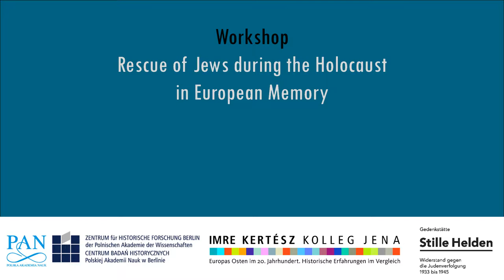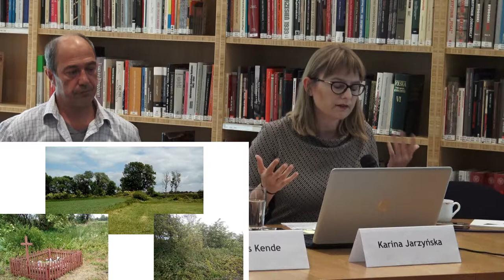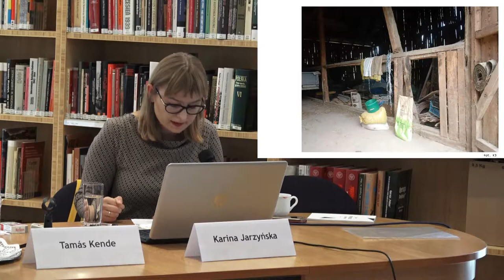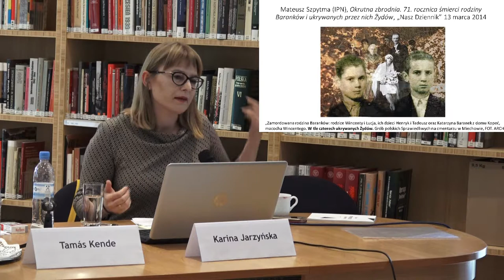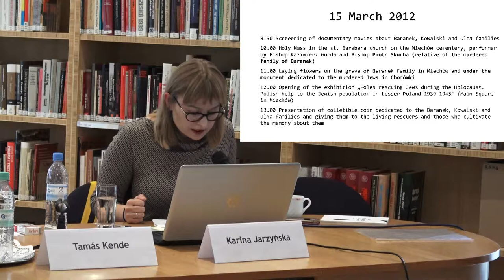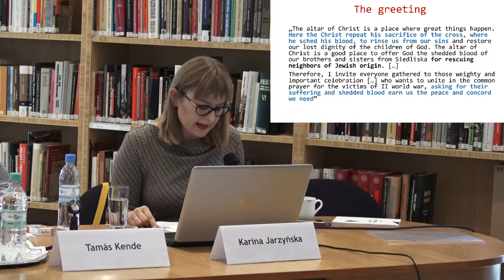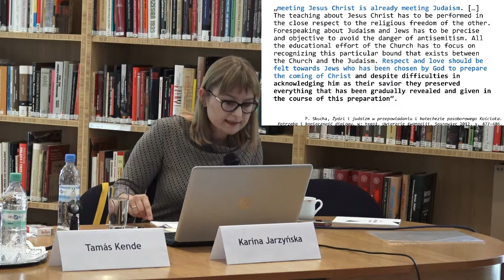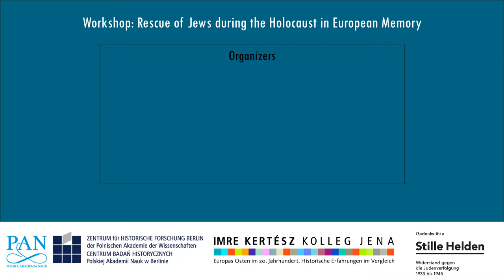Karina Jarzyńska Workshop Righteous Memory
Workshop: "Rescue of Jews during the Holocaust in European Memory"
Berlin, June 27th-29th, 2018